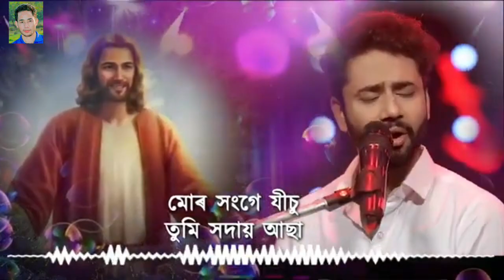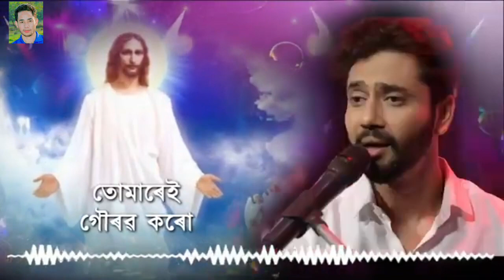Mur Honge jisu tumi Karaoke with lyrics video (Dikshu sarma) MP4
Song--Mur Honge jisu tumi
Singer--Diksu sarma